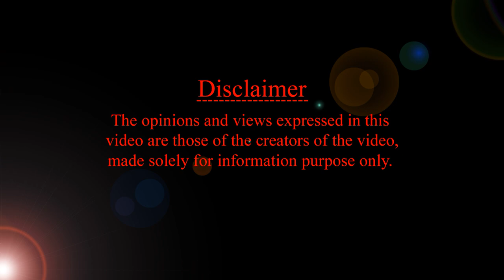teething toys | teethers | టీతర్స్ | baby teething toys | HMBliv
About the video : HMBliv
Teeething Toys | HMBliv
Mother & Child Health & Wellness Channel HMBLiv